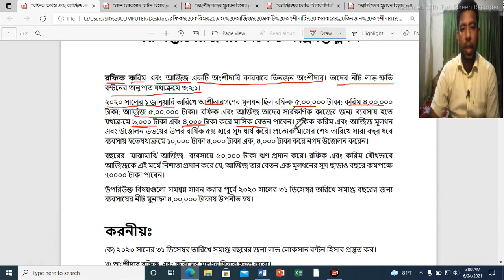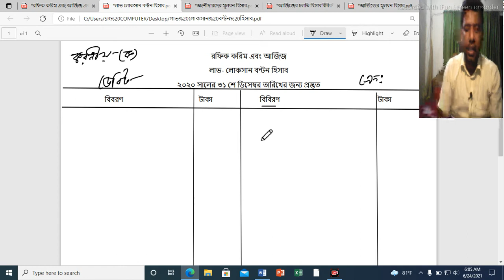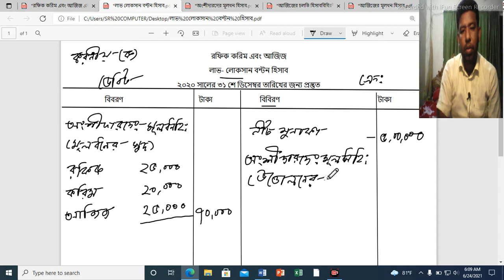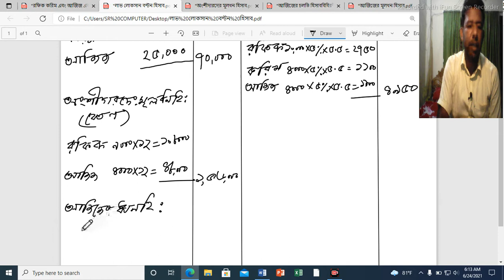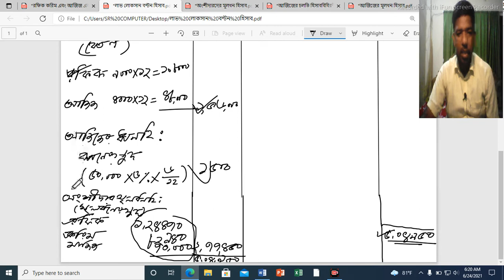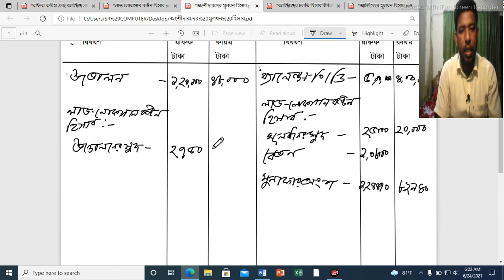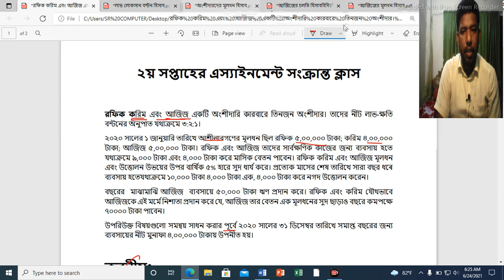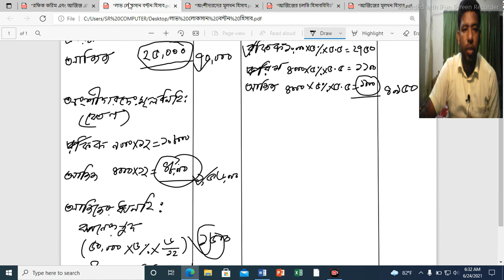হিসাববিজ্ঞান এস্যাইনমেন্ট ক্লাস নম্বর -২